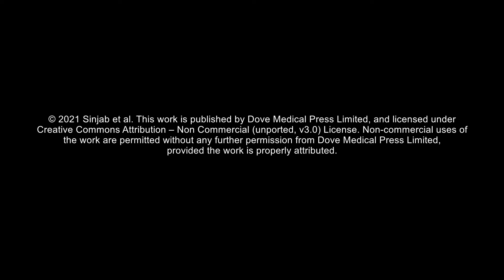CK and CXL for advanced ectatic corneal disease - Supplementary video [ID 259012]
Supplementary video of an original research "Outcomes of Conductive Keratoplasty Combined with Corneal Crosslinking in Advanced Ectatic Corneal Disease" published in the open access journal Clinical Ophthalmology by Mazen M Sinjab, Roy S Rubinfeld, Kirsten Wagner et al.